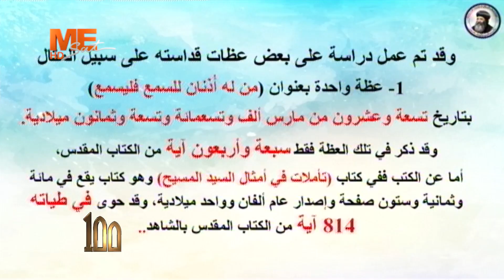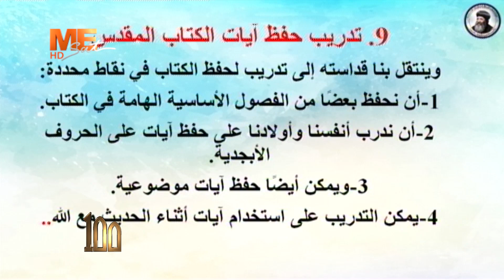كلمة أ. بيشوى القمص يوأنس في المؤتمر العلمي والبحثي لاحتفالية مئوية ميلاد البابا شنوده الثالث.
البابا شنوده والتعليم الكتابي | أ. بيشوى القمص يوأنس
باحث بمركز معلم الأجيال
في فعاليات المؤتمر العلمي والبحثي لاحتفالية مئوية ميلاد قداسة البابا شنوده الثالث بالمركز الثقافي القبطي الأرثوذكسي.
اليوم الثاني : ٢ أغسطس ٢٠٢٣م.